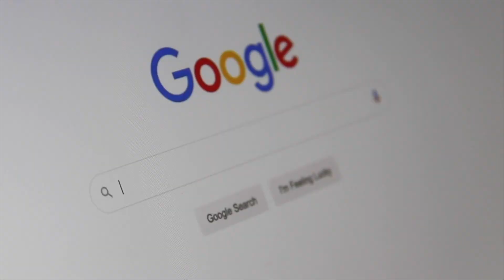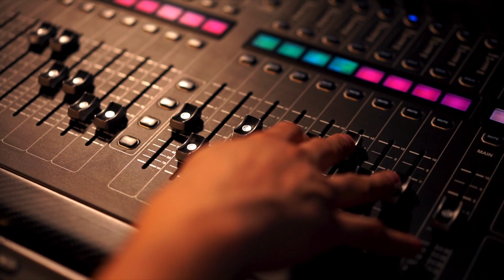Sperm Whales Can KILL You...with Sound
Sperm whales are the loudest animals in the world. They produce a series of clicks that can be heard through the ocean from hundreds, even thousands of miles away. Most of us won't be able to experience hearing the loudest animal on the planet up close, so this video is meant to put into perspective just how loud a sperm whale is.